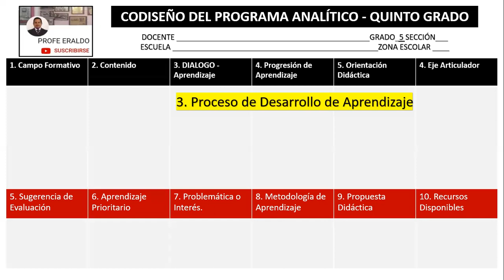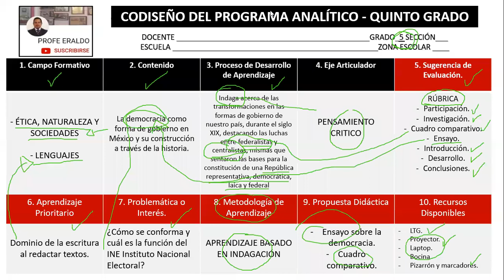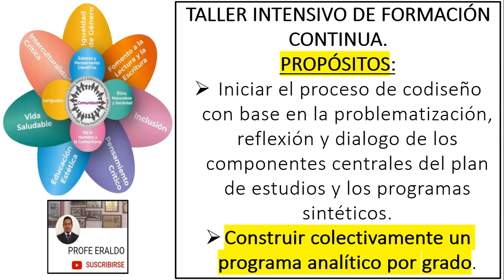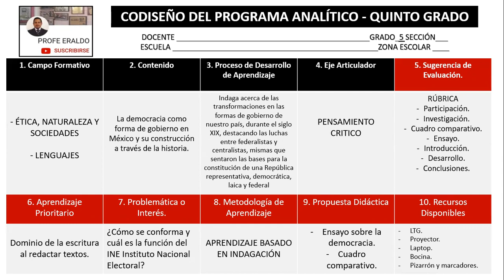PROGRAMA ANALÍTICO FASE 5 EJEMPLO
"Explico paso a paso la coherencia de cada apartado"

Codiseño del Programa Analítico por Grado

JORNADAS ACADÉMICAS 1 EDICIÓN
13 CONFERENCIAS

JORNADAS ACADÉMICAS 2 EDICIÓN
18 CONFERENCIAS

JORNADAS ACADÉMICAS 3 EDICIÓN
22 CONFERENCIAS

30 PODCAST “PORQUE SON LOS MEJORES”
Maestr@s que lograron una promoción vertical, promoción horizontal, incremento de horas y admisión, comparten su experiencia y estrategias de estudio.

Regálame un PULGAR ARRIBA - Ayúdame a COMPARTIR - Déjame un COMENTARIO -Activa las NOTIFICACIONES
SIMULADORES – CONFERENCIAS – PODCAST - ESTUDIO – ACTUALIZACIÓN - PROFESIONALIZACIÓN